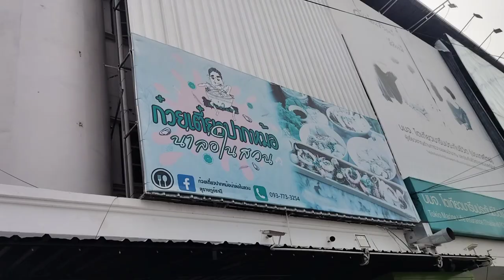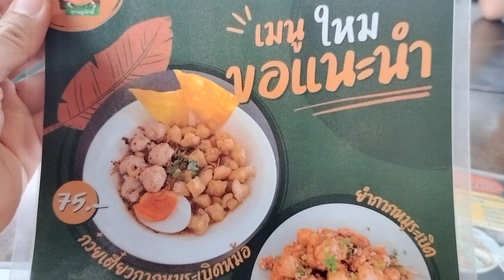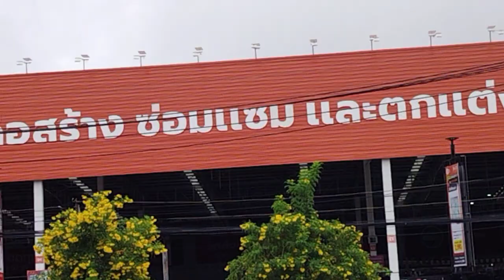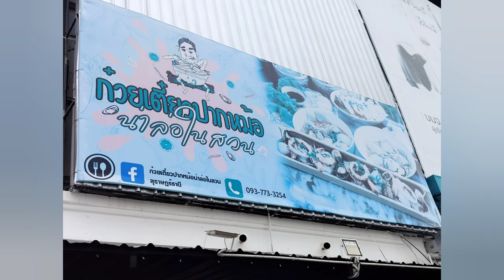รีวิว ก๋วยเตี๋ยวปากหม้อ น่าล่อในสวน อร่อยสมคำร่ำลือ จ.สุราษฏร์ธานี